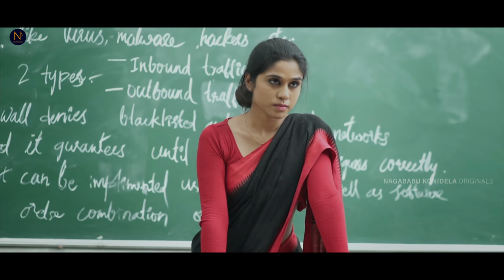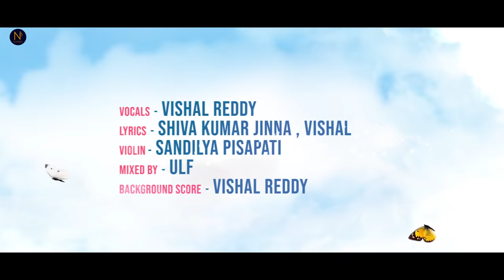Soul of Sarangapani - Title Song || Ravi Siva Teja || Nagababu Konidela Originals || Infinitum Media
" Soul of Sarangapani " Song From Upcoming Telugu Romcom Web Series Featuring  Ravi Siva Teja as lead.

Presented by : Nagababu Konidela
In association with : Infinitum Media

Directed by: Mahesh Reddy Aduri

Executive Producer: Naveen Babu

Writer: Chetan Bandi

Dop : Rohit Sai & Adi Raju

Music credits
Music & vocals - Vishal reddy
Lyrics - Shiva Kumar Jinna , Vishal
Violin - Sandilya pisapati
Mixed by - ULF
Background score - Vishal Reddy

DI : BSP Roy

Art & Costumes : Pavana &
Sarvani

Publicity Designer: Arun Vittala

Direction Department :
Mahesh Reddy Aduri
RawiTtezaa
Sivaji Ganesh D
Yo yoo Dilip
Bhagya raju K

Sound: Vamshi Vinod Nalli

Powered by : Cloud Monks

Produced by Win Win Works by Nagababu Konidela

Co Produced with Infinitum Media